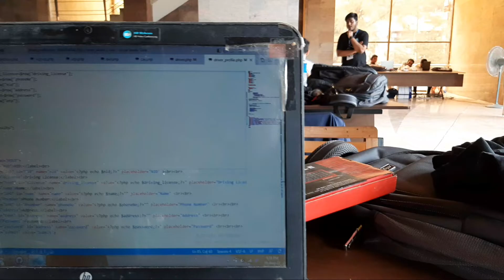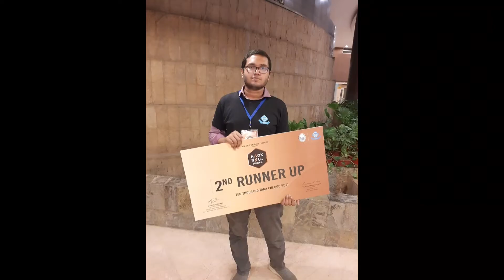HackNSU Season 4 | A day in NSU